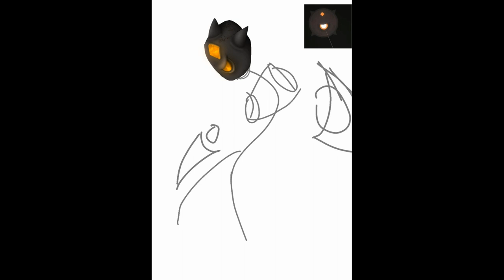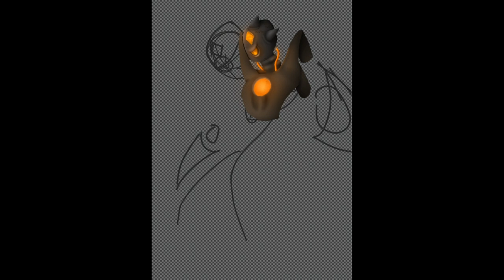What if Runfig is real | project arrhythmia speed paint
yes Redlix asked me to do it